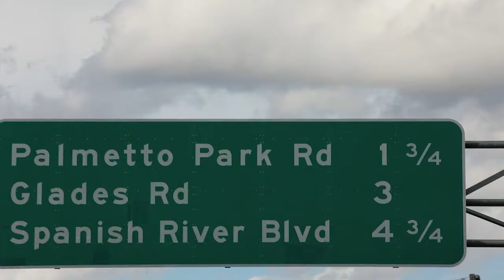Primer día de trabajo en Estados Unidos